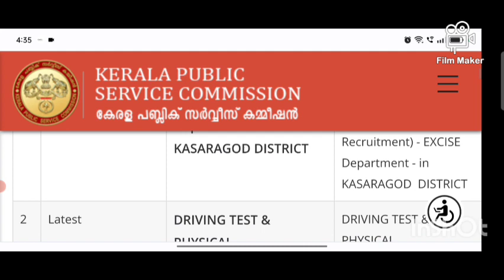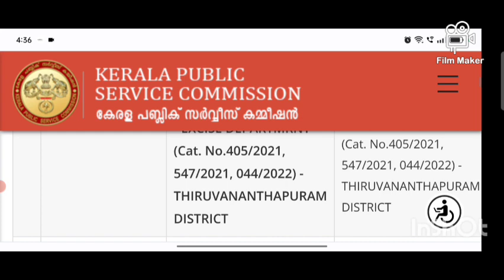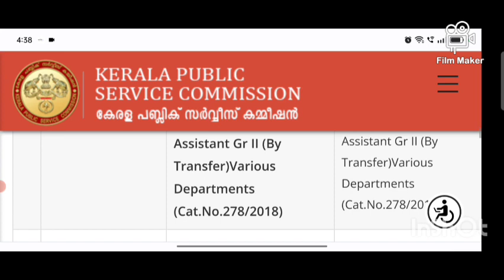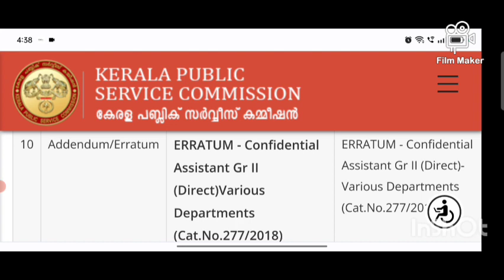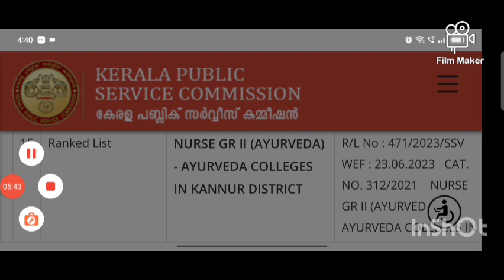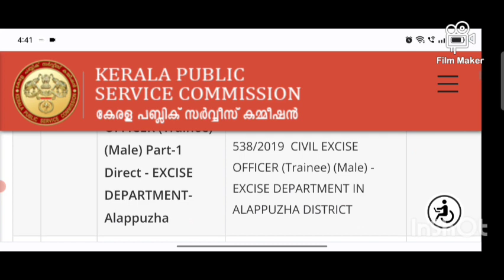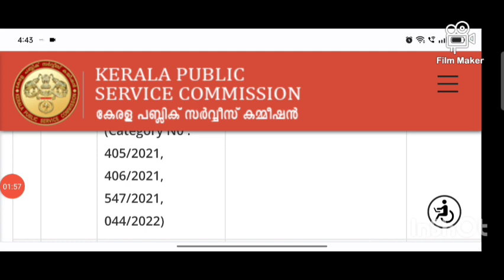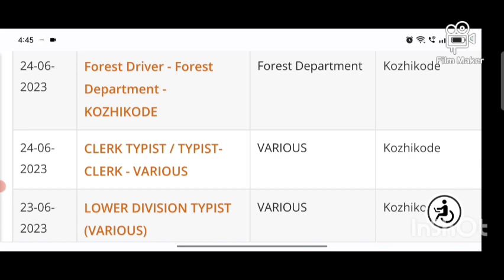P. S. C. UPDATES. 24/6/2023